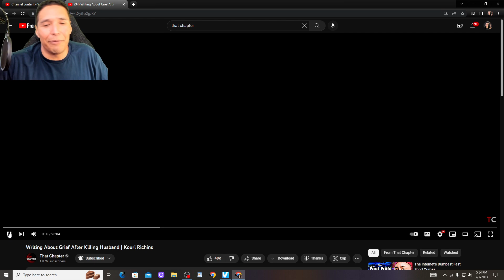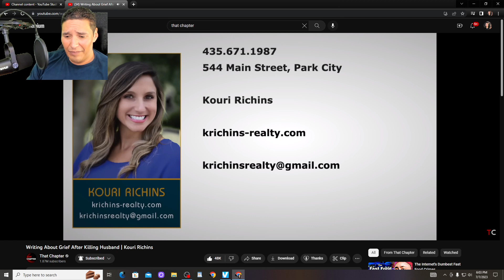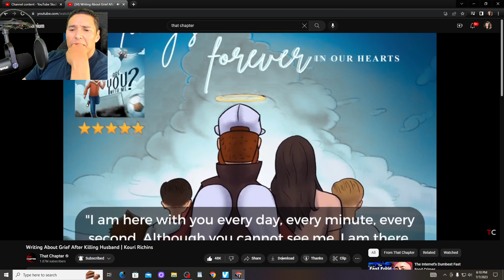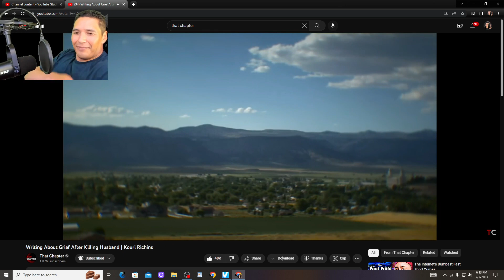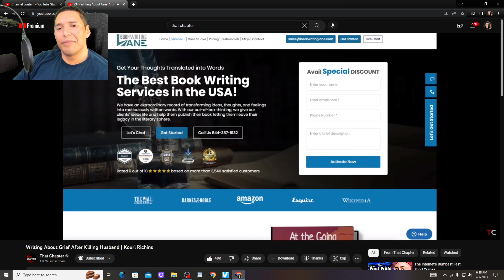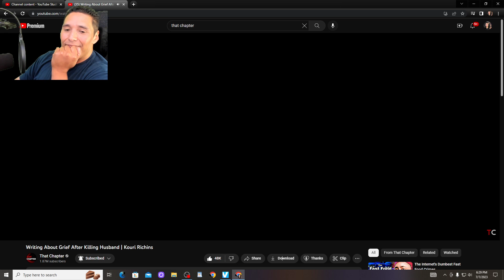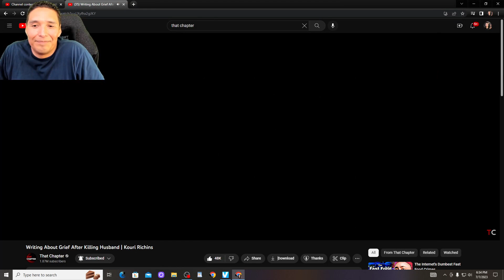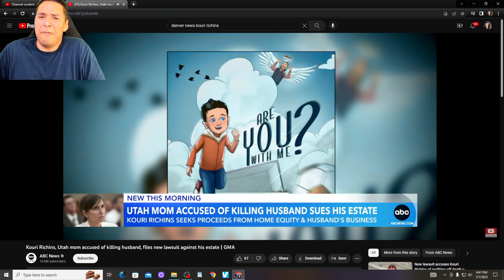FROM THAT CHAPTER COMES MY THOUGHTS, OPINIONS AND REACTIONS ON ALLEGED KILLING WIFE KOURI RICHINS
KOURI RICHINS ALLEGED HUSBAND KILLER KEEPS DIGGING HERSELF A HOLE THAT EVERYONE NOTICED BUT HER!

HOW MUCH MORE GUILTY CAN YOU MAKE YOURSELF LOOK?